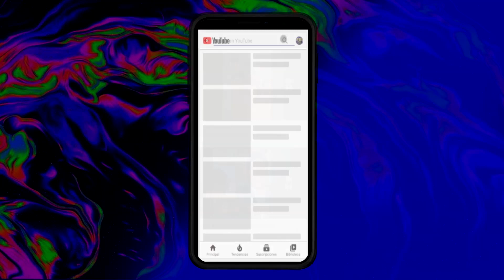CAZZU Y KARINA EN SIN MIEDO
ꜱᴜꜱᴄʀɪʙɪᴛᴇ ᴀ ɴᴜᴇꜱᴛʀᴏ ᴄᴀɴᴀʟ ʏ ᴀᴄᴛɪᴠᴀ ʟᴀ ᴄᴀᴍᴘᴀɴɪᴛᴀ 🔔
ꜱᴇɢᴜɪɴᴏꜱ ᴇɴ ɴᴜᴇꜱᴛʀᴏ ɪɴꜱᴛᴀɢʀᴀᴍ  ✔️

Proyecto 100% a pullmon te invitamos apoyarlo para seguir creciendo